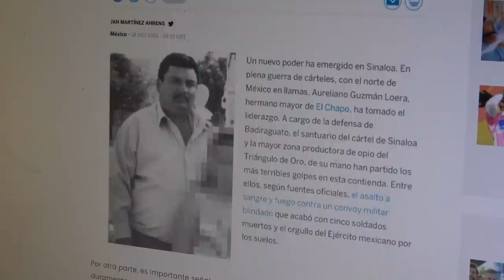The Betrayal of Polo Ochoa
Leopoldo Ochoa fell victim to what many traffickers have experienced, betrayal from their own camp.